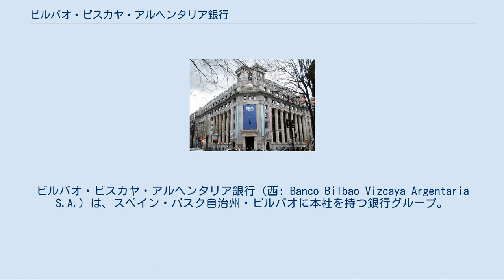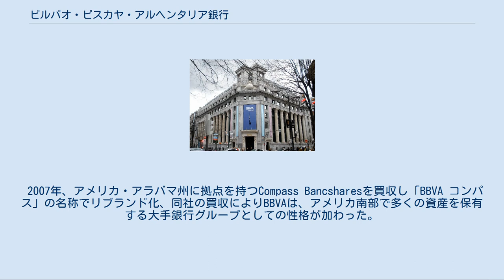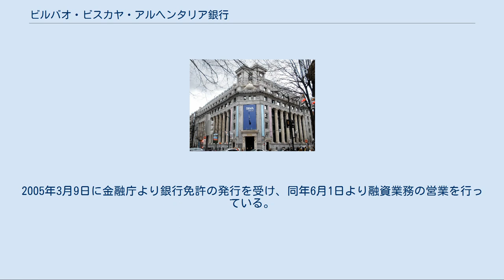ビルバオ・ビスカヤ・アルヘンタリア銀行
ビルバオ・ビスカヤ・アルヘンタリア銀行（西: Banco Bilbao Vizcaya Argentaria S.A.）は、スペイン・バスク自治州・ビルバオに本社を持つ銀行グループ。
通称はBBVA(ベベウヴェア)。
スペインとアメリカ南部を中心として、ラテンアメリカ諸国にも拠点を持つ。
マドリード証券取引所、ニューヨーク証券取引所上場企業（BMAD: BBVA、NYSE: BBVA）。
 1857年に前身であるビルバオ銀行が設立される。
1901年にはビスカヤ銀行が設立。
1988年に両行が合併してビルバオ・ビスカヤ銀行となる。
アルヘンタリア銀行は1991年に誕生した公的銀行で、1993年に民営化、1998年には公的な金融機関（スペイン外国銀行、郵便貯蓄銀行、スペイン抵当銀行、地域信用銀行、農業信用銀行）を吸収合併した。
1999年にビルバオ・ビスカヤ銀行とアルヘンタリア銀行が合併し、ビルバオ・ビスカヤ・アルヘンタリア銀行が誕生。
スペインにおいてサンタンデール銀行に次ぐ2番目の規模を持つ銀行となった。
 2007年、アメリカ・アラバマ州に拠点を持つCompass Bancsharesを買収し「BBVA コンパス」の名称でリブランド化、同社の買収によりBBVAは、アメリカ南部で多くの資産を保有する大手銀行グループとしての性格が加わった。
同業他社に先んじて先端技術を導入する観点から、マドリードに加えアラバマ州やテキサス州に研究所を設置した。
また近年スタートアップ企業の買収が続き、2014年2月、アメリカ合衆国・オレゴン州に拠点を持つ決済サービス企業Simpleを買収、2016年3月、フィンランドのフィンテック開発企業であるHolviの買収に続き、12月にはメキシコのフィンテック開発企業のOpenpayを買収した。
2020年11月、PNCフィナンシャル・サービシズ・グループへのアメリカ事業売却を発表した。
 2008-09シーズンから2015-16シーズンまで、 サッカーのラ・リーガの冠スポンサーとなっていた。
また、NBAの公式スポンサーにもなっている。
 日本においてビルバオ・ビスカヤ・アルヘンタリア銀行は東京都千代田区内幸町に東京支店を置き 、全国銀行協会準会員となっている。
2005年3月9日に金融庁より銀行免許の発行を受け、同年6月1日より融資業務の営業を行っている。
監督局は金融庁